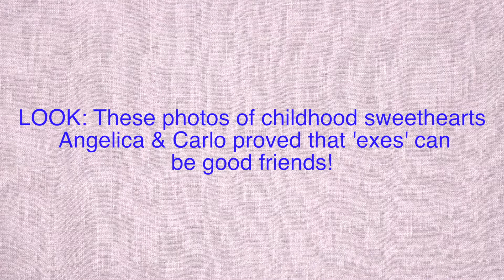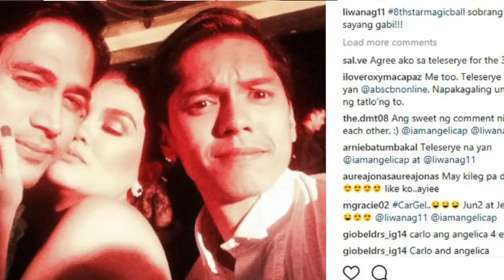LOOK These photos of childhood sweethearts Angelica & Carlo proved that 'exes' can be good friends!